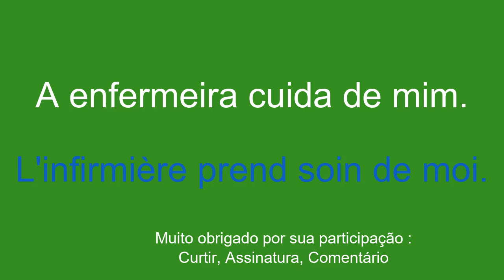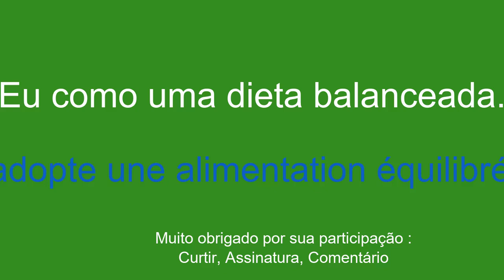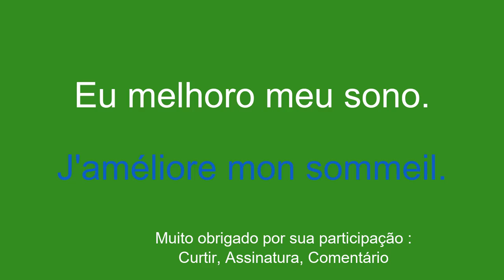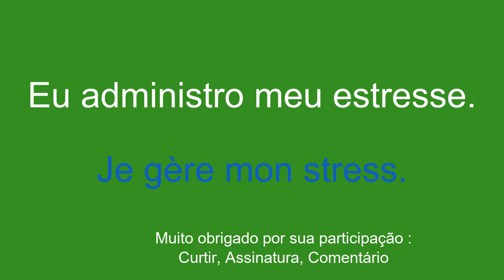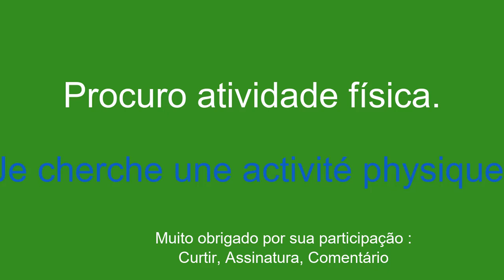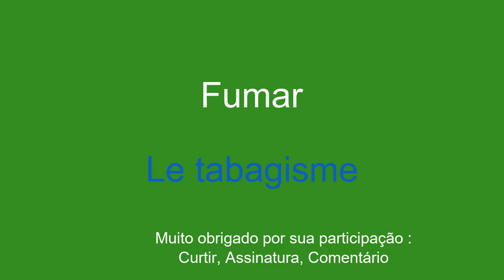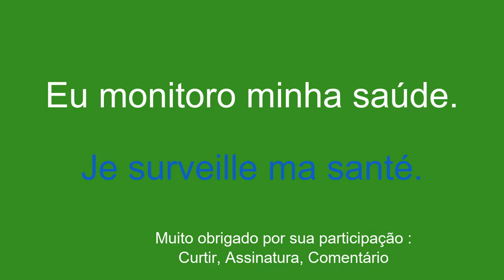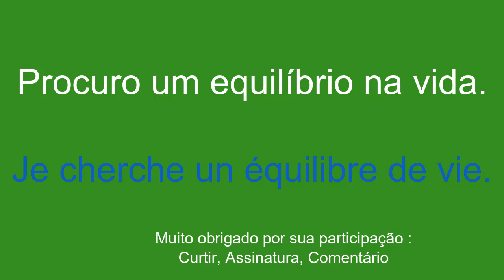Aprenda artigo de vocabulário francês e palavra simples